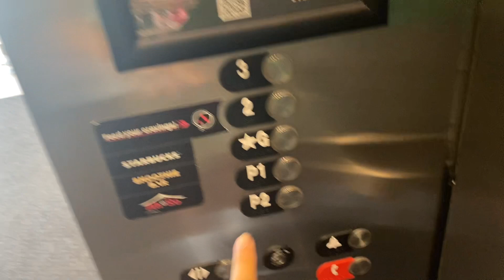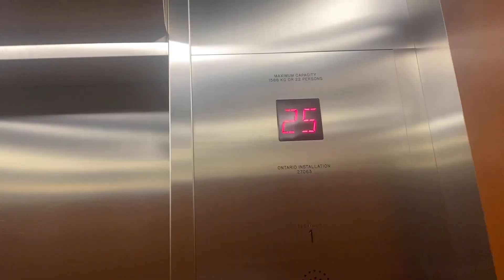Otis Gen2 Traction Elevators at Altea Active, Toronto ON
(Filmed on July 27, 2023). These are the elevators at Altea Active Toronto here in Toronto ON. This is located inside mixed used building. There is indeed a condo that attaches to this place but these elevators serve the podium of it condominium. These are some pretty and fairly new Otis Gen2 Elevators with Newer Series 4 fixtures. These do have plain metal cabs just like a parking garage and a service elevator would have. These serve the parking levels and the fitness centre on the second floor. The third floor requires a key fob to access as there is some amenity on that floor thats part of the condo or something like that.

Elevator facts:

Brand: Otis
Type: Traction
Capacity: 5000 LBS
Fixtures: Newer Series 4
Indicator: Segmented
Door Type: Two Speed Sliding
Floors: 5 (P2, P1, *G & 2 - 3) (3 Restricted)
Installed: 2021